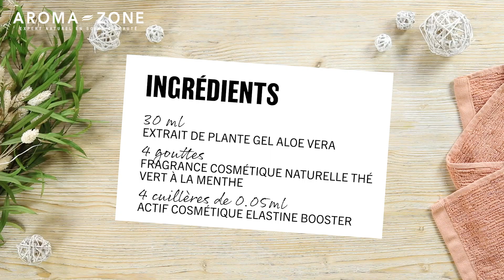Recette DIY : Sérum visage liftant Aloe Vera & Thé Vert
Réalisez cette recette maison de sérum visage à base d'aloe vera. Trois ingrédients suffisent pour réaliser cette recette de sérum liftant qui laissera votre peau souple et repulpée.

Pour cette recette, munissez-vous des ingrédients suivants :
- 1 flacon de 30 ml de Gel d'Aloe vera
- 4 gouttes de Fragrance naturelle Thé vert à la Menthe
- 4 cuillères de 0.05 ml d'Actif cosmétique Elastine Booster

Videz le flacon de gel d'aloe vera dans un bol. Ajoutez le reste des ingrédients puis mélangez vigoureusement jusqu'à homogénéisation complète de la préparation. Transvasez le mélange dans le flacon qui contenait le gel d'aloe vera à l'aide d'une pipette ou d'un entonnoir.

Appliquez votre sérum visage liftant à l'aloe vera sur l'ensemble du visage et du coup, le matin avant votre soin de jour.

Bien conservé et fabriqué dans des conditions d'hygiène optimales, votre produit pourra se conserver au moins 1 mois.